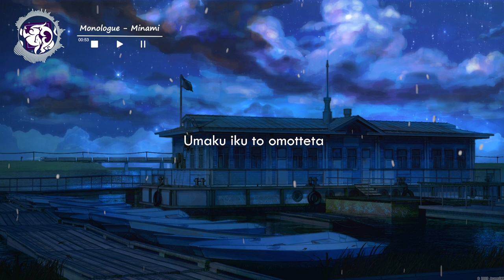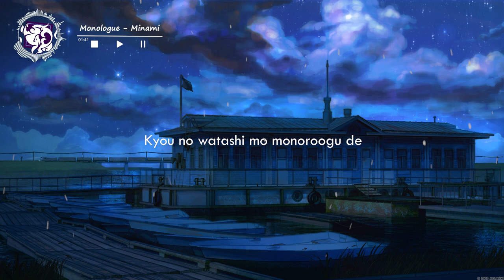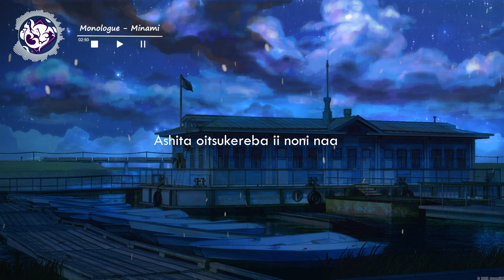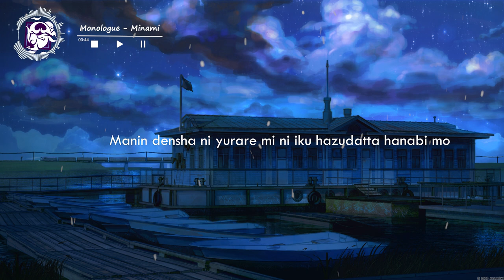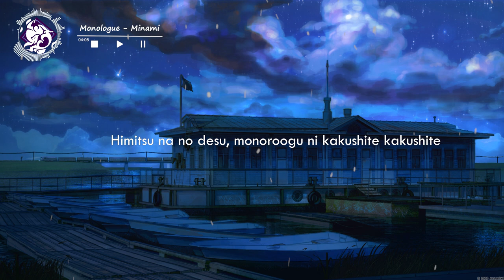Monologue - Minami (Lyrics)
Song                :  Monologue
Artist                : Minami
Official Video  :

Special Note  : Been my favorite music recently also turn on captions for translate